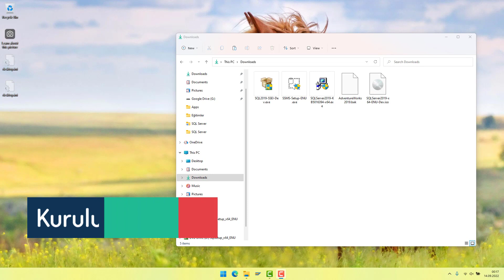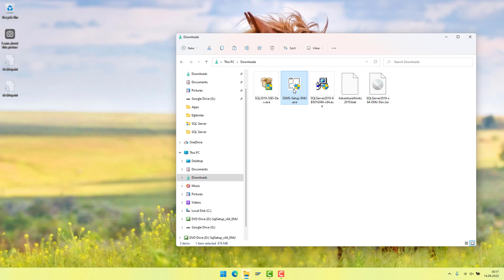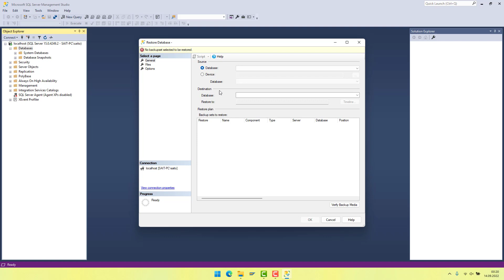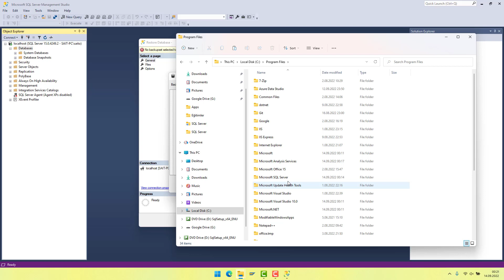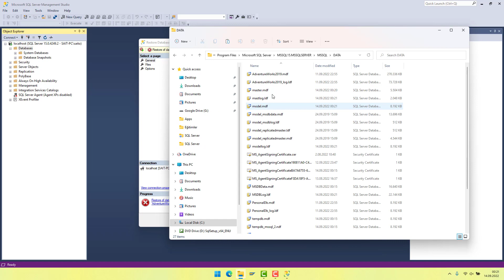SQL Server Kurulum-04: Örnek Veri Tabanı İçeri Alma ve SQL'e bağlanma